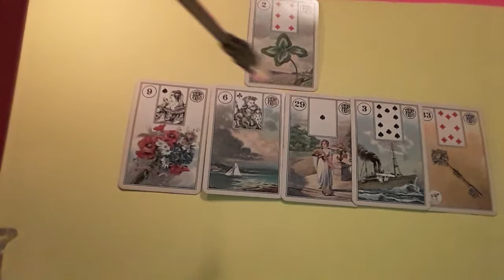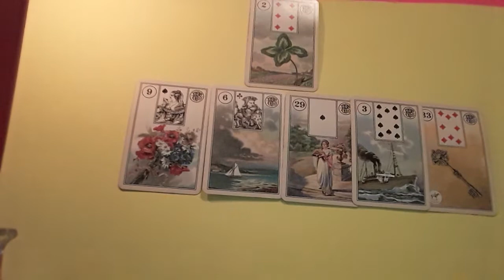All Signs, Woman to Woman Romance: Who's Coming Towards You In 2018--An Exotic, Elegant Woman?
A Lenormand Romance Reading for All Astrological Signs. Women Only. Valid until 12/30.